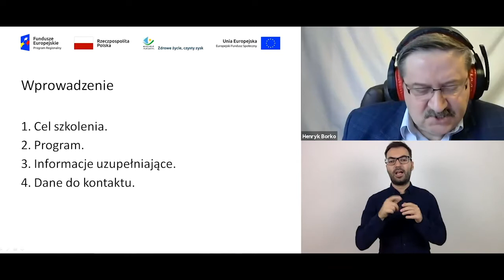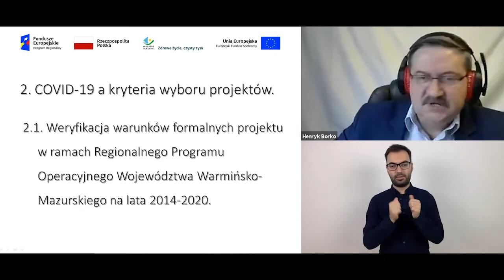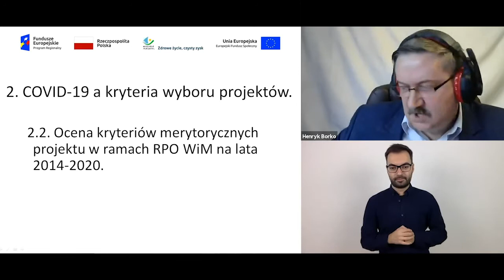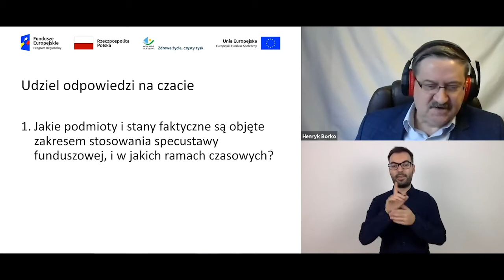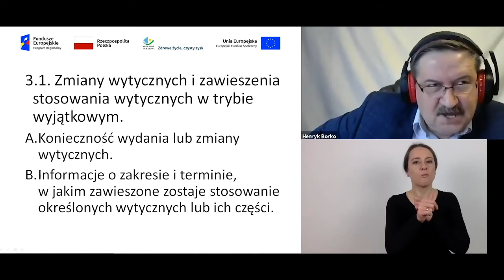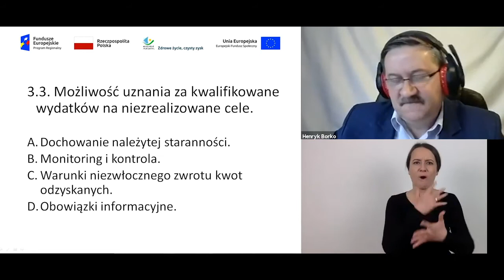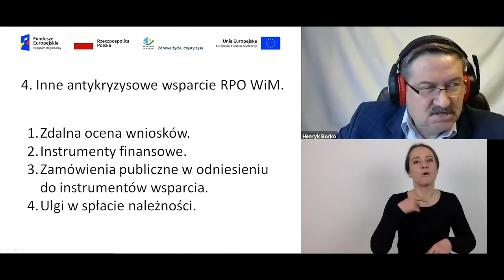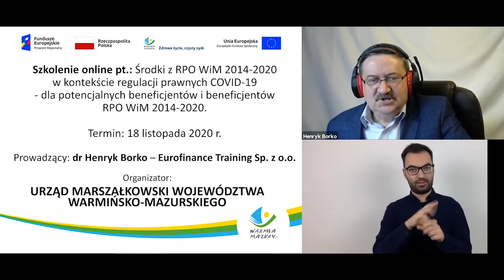Szkolenie 18.11.2020 - Środki z RPO WiM 2014 - 2020 w kontekście regulacji prawnych COVID - 19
Część I WEBINARIUM 0:00-41:53
Część II WEBINARIUM 41:54-1:30